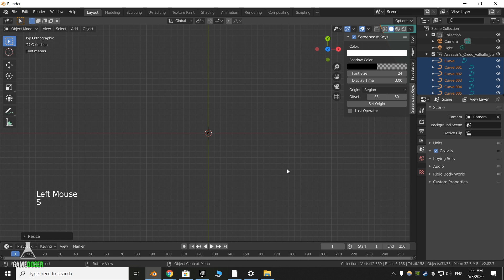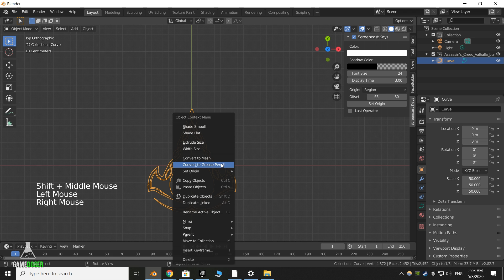تعليم بليندر للاشباح, كيف ترسم شعار اساسنز كريد فالهالا ثري دي في دقيقة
Blender 2.8 3D logo assassin's creed Valhalla
برنامج بليندر ثري دي هو برنامج تصميم ثلاثي ابعاد مجاني يستخدم في الافلام, والكارتون والعاب الكمبيوتر
وهذا هو فيديو يعلمك كيف ترسم شعار لعبة اساسنز كريد فالهالا علي هذا البرنامج

Game Doser Twitter: @GameDoser